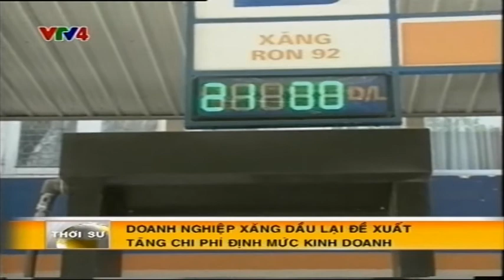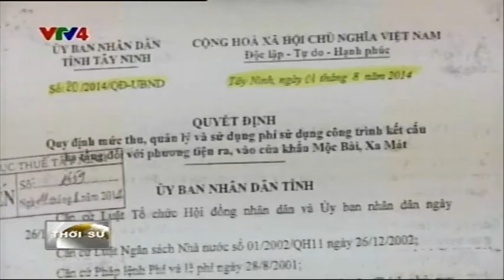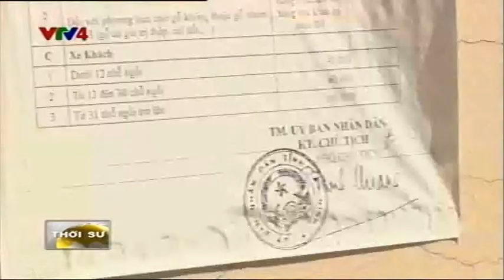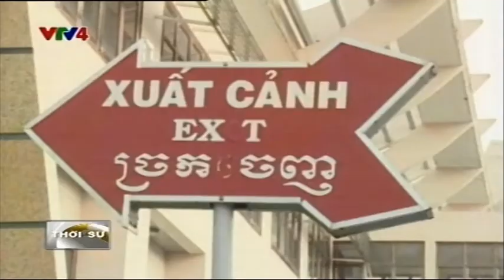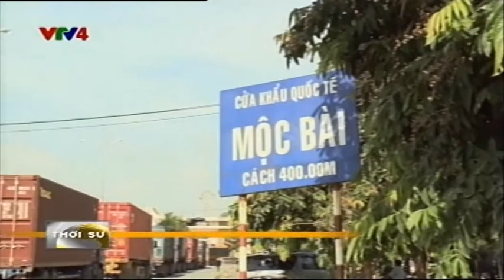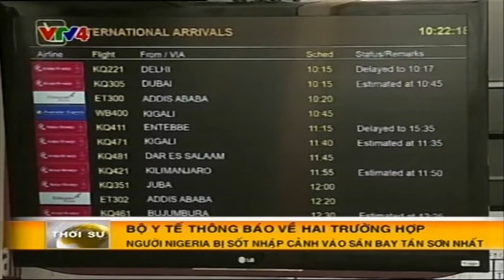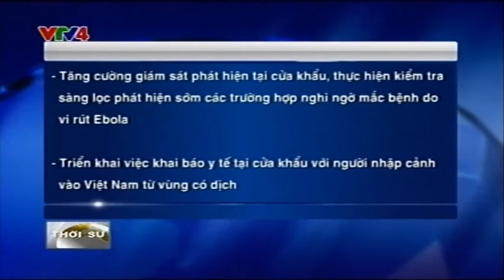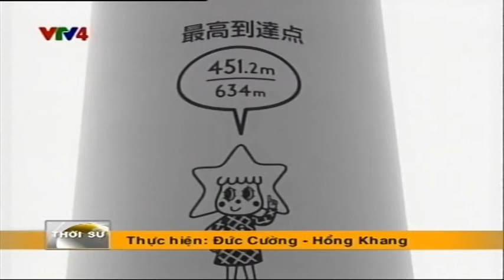Bản tin thời sự Tiếng Việt 10h - 20/08/2014